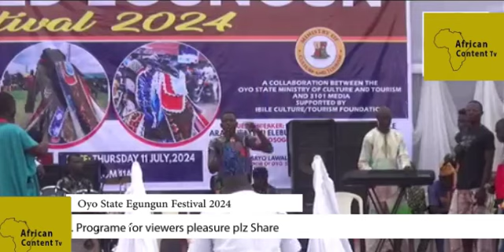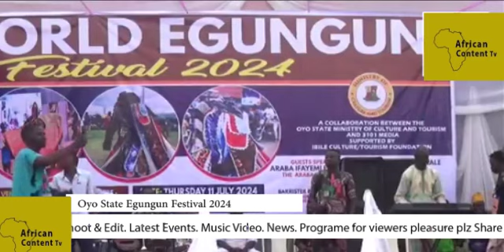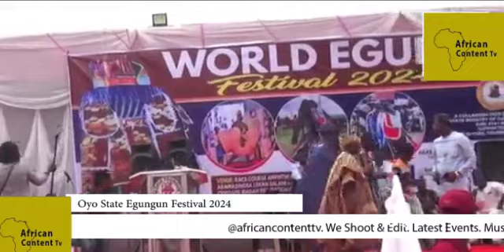OYO STATE MINISTRY OF ART & CULTURE CELEBRATING THE MAIDEN EDITION OF THE WORLD EGUNGUN FESTIVAL2024